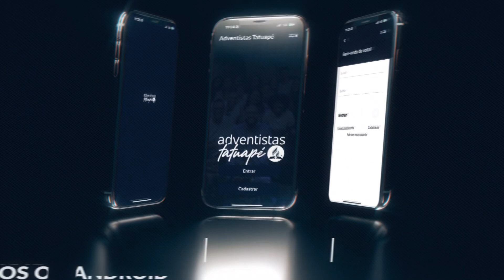APP Adventistas Tatuapé